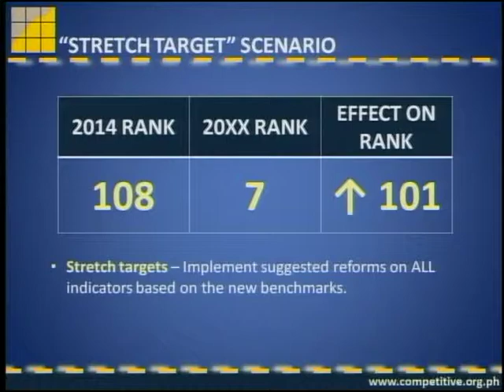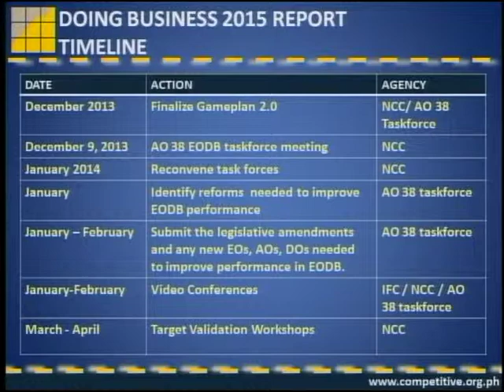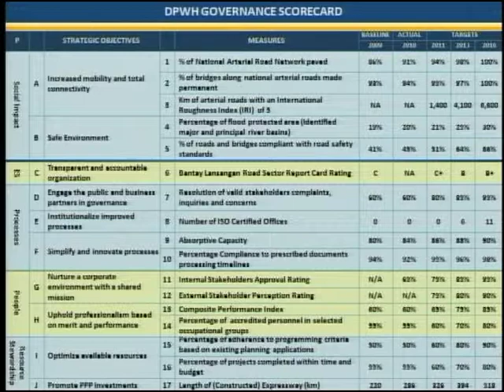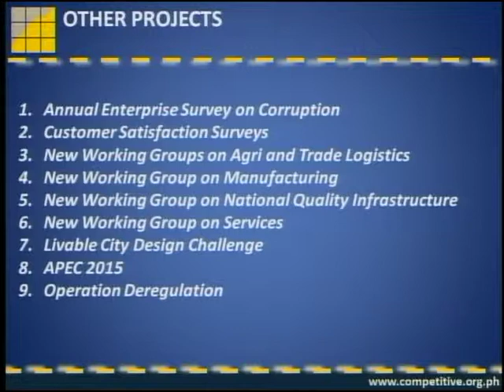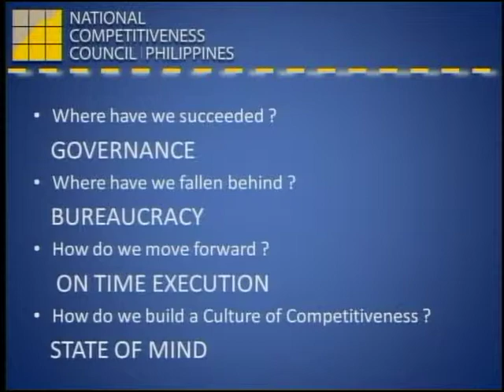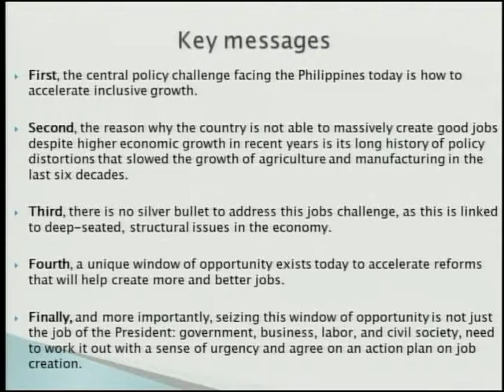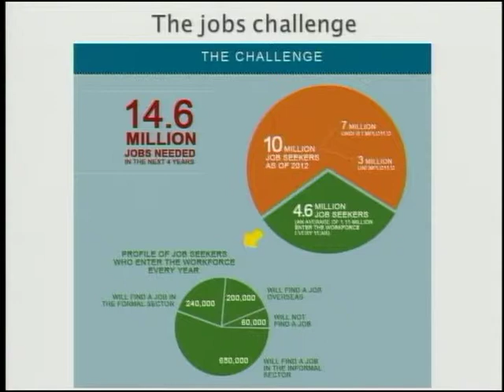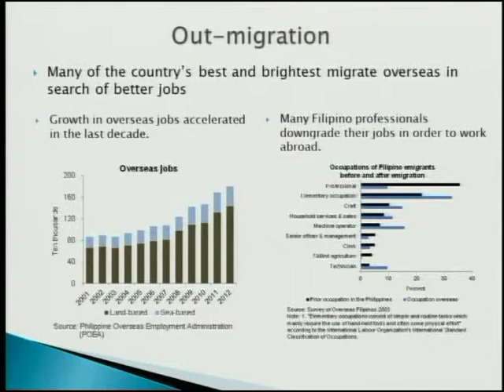2b Bill Luz 2 to Van den Brink 1